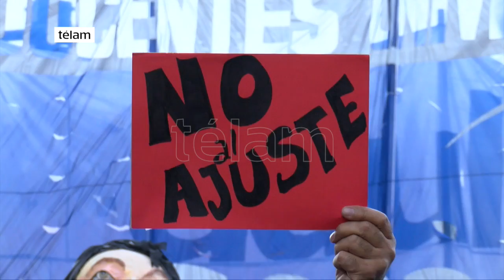Los docentes universitarios reclamaron mejoras educativas y salariales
Los docentes universitarios realizaron una marcha nacional en defensa de la educación pública, en reclamo de mejoras salariales.

Boleto educativo, más becas universitarias, mayor presupuesto para las universidades nacionales y derogación de la Ley de Educación Superior son otras de las consignas que los docentes reclamaron en la puerta del Congreso. A esta convocatoria adhieren las federaciones docentes CONADU Histórica, CONADU, FEDUN, UDA y CTERA, así como las organizaciones estudiantiles FUA FUBA, entre otras.